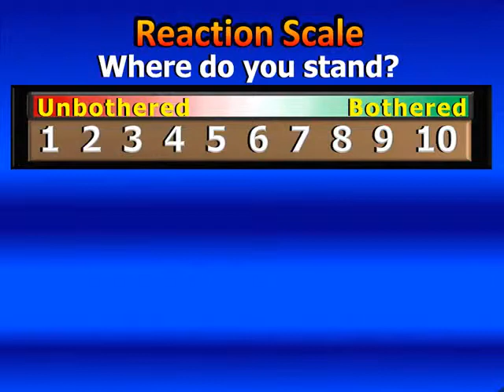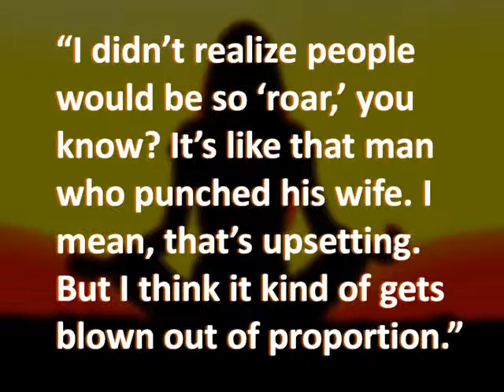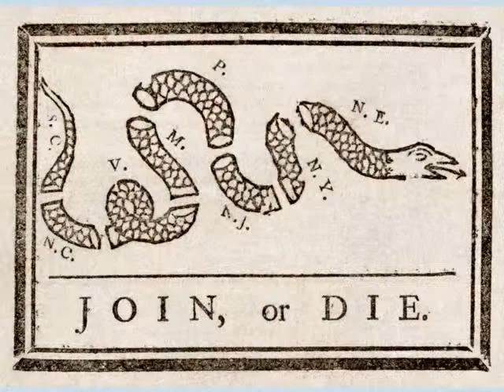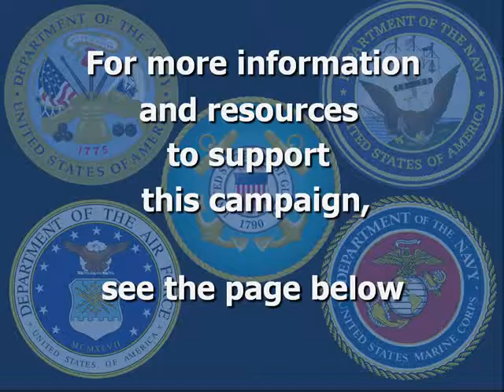Stylized PPT Video: Please Help to End the Memorial Day Sale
Please help to make Memorial Day the respectful observance it was meant to be.

Act now! Don’t let the sacrifice of our fallen be exploited by commercialization.

It costs nothing but a little of your time and social influence to take a proactive stance for the sake of the greater good and future generations to come. It's a call to action for social sustainability.